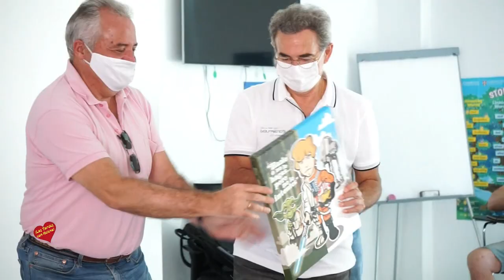Rueda de Prensa Presentación del Libro la Marca del Demonio XXI Semana del cine Fantastico Costa de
Rueda de Prensa Ayuntamiento de Benehavis, Presentación del  Libro la Marca del Demonio-XXI Semana del cine Fantastico Costa del Sol